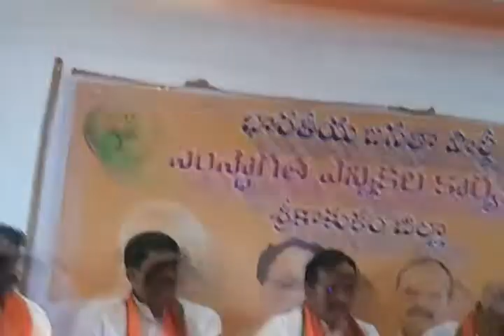Press Meet by M S. Pardhasaradhi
BJP Srikakulam